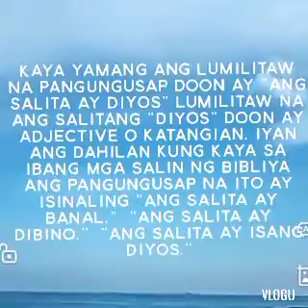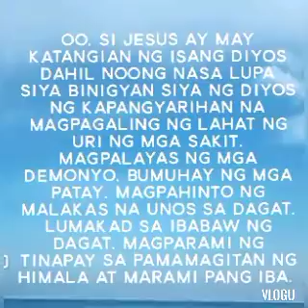JUAN 1:1---TALAGA BANG ANG SALITA ANG DIYOS